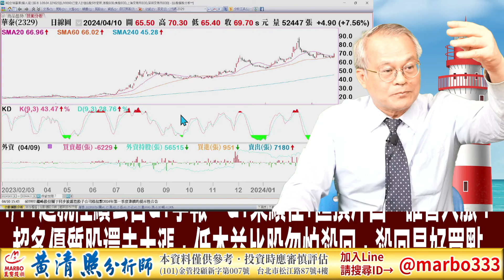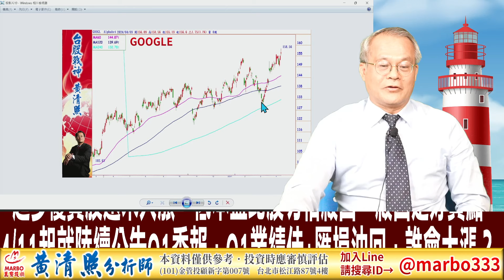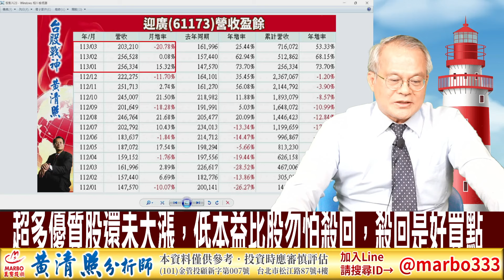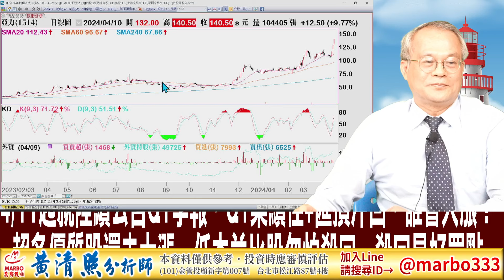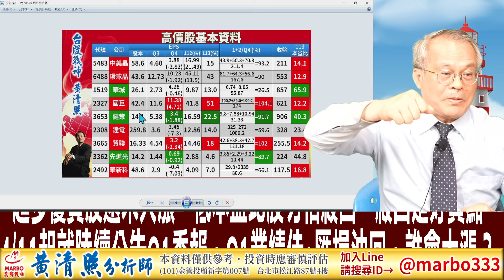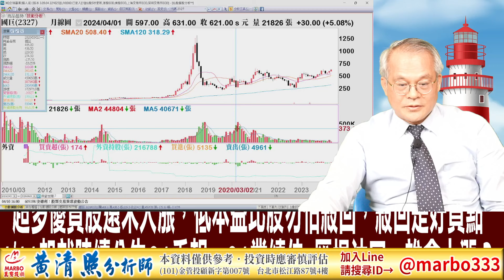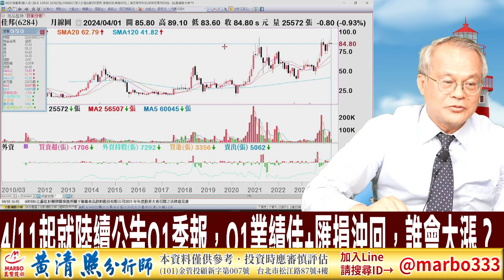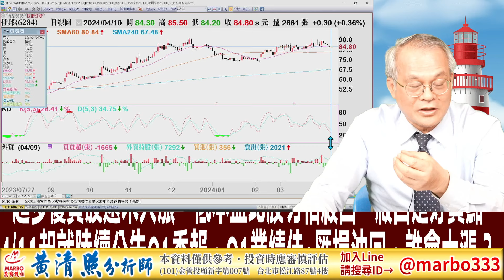113/4/10【照哥開講】中光電、亞力漲停帶起華泰、聯電、矽格、佳邦、世德、東陽、緯創大漲空間．富士達、華城超高突顯致新、旺矽、瑞儀、國巨、聯詠、奇鋐、健鼎低估輪漲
4/11起就陸續公告Q1季報，Q1業績佳+匯損沖回，誰會大漲？
超多優質股還未大漲，低本益比股勿怕殺回，殺回是好買點

照哥官方唯一指定專線：
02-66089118